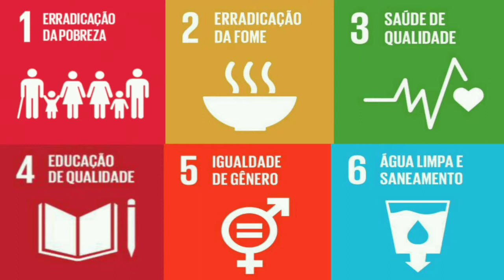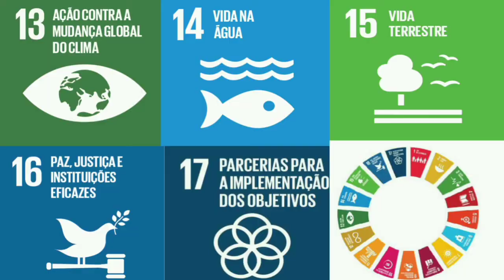Animação sobre Desenvolvimento sustentável Produção CAROLINE WENDENBURG WICKERT